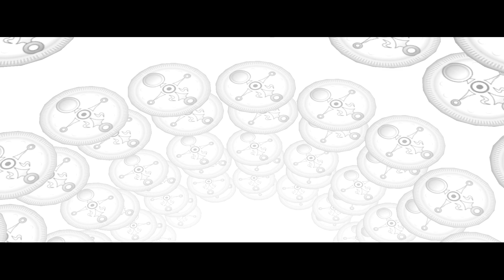The Legend of Zelda: Majora’s Mask #62 | Die Kafei Situation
Moin Moin
der Mond auf Kollisionskurs mit Kaschi
in The Legend of Zelda: Majora’s Mask in der N64 Version,
Der zweite teil der N64 Saga rund um Link,
3 Tage um meinen Arsch und Die Welt wiedermal zu Retten,
Naaaaa ob das was wird wird man sehen :P

Du denkst ich Brauch mehr Kaffee? dann lass was für die Kaffeekasse da:

Beschreibung:
The Legend of Zelda: Majora’s Mask ist ein von Nintendo entwickeltes Action-Adventure-Videospiel für die Konsole Nintendo 64.
Es wurde in Europa am 17. November 2000 als sechster Teil der Zelda-Reihe veröffentlicht
und ist der zweite Titel in dieser Serie, der für das Nintendo 64 erschien.

Handlungsverlauf:

Die Intro-Sequenz des Spiels gibt die Geschehnisse des vorhergehenden Zelda-Titels Ocarina of Time wieder und knüpft mit seiner Handlung daran an.

Auf der Suche nach Navi, seiner Fee aus Ocarina of Time, reitet Link mit seinem Stutfohlen Epona tief in die Verlorenen Wälder.
Dort wird er vom Horror Kid, einem kindlichen Dämon, der Link bereits aus den verlorenen Wäldern kennt, überfallen und seiner Okarina beraubt.
Das Horror Kid trägt Majoras Maske, ein beseeltes, böswilliges Objekt, welches die Handlungen seines Trägers beeinflusst.
Bei der Verfolgung des Diebs gerät Link in eine Welt namens Termina.
Das Horror Kid verwandelt ihn in ein kleines Deku-Kind, ein humanoides Pflanzenwesen.
Link findet sich kurze Zeit später innerhalb eines Uhrturms in Unruhstadt wieder, einer zentral in Termina gelegenen Ortschaft.
Hier trifft er auf einen reisenden Maskenhändler, der sich als eigentlicher Besitzer von Majoras Maske zu erkennen gibt und Link anbietet,
ihm im Tausch gegen seine gestohlene Maske in seine ursprüngliche Gestalt zu verhelfen.
Der Maskenhändler gewährt für diese Aufgabe einen Zeitraum von drei Tagen.
Im weiteren Verlauf stellt sich heraus, dass das Horror Kid den Mond auf einen
Kollisionskurs mit Unruhstadt beschwört und der Einschlag mit dem Ablaufen der
vom Maskenhändler vorgegebenen Frist zusammenfällt.